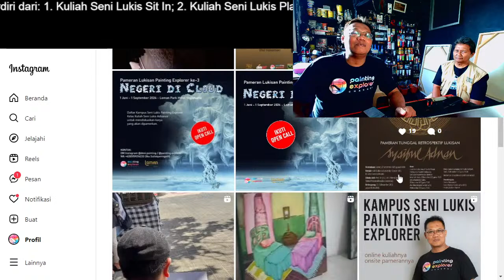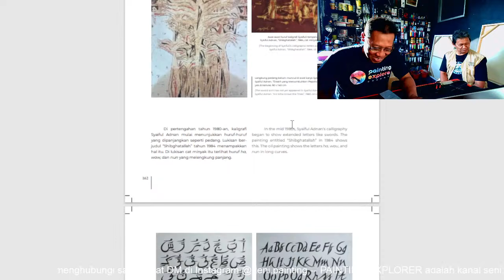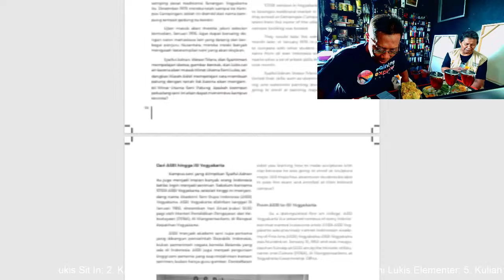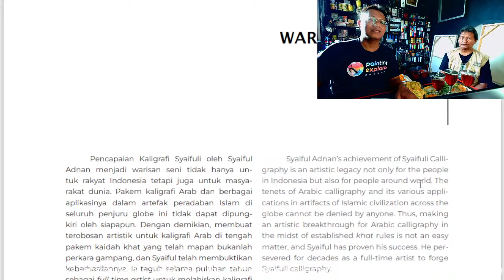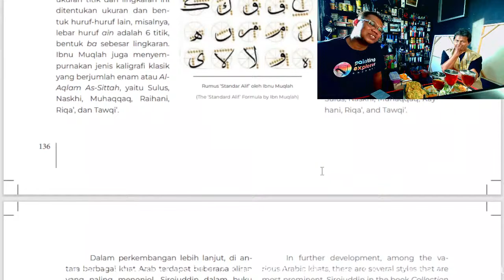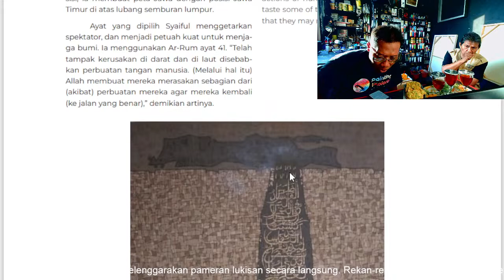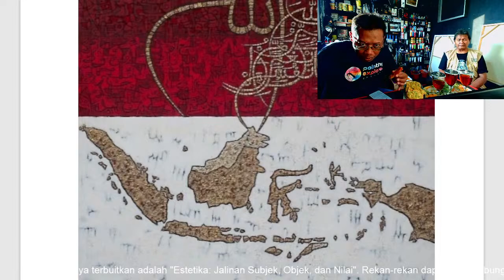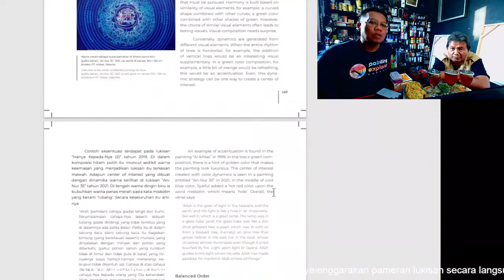KALIGRAFER KIDAL: Live Podcast Maestro Syaiful Adnan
Pelukis Kaligrafi Arab Syaiful Adnan ternyata kidal dalam menciptakan ribuan lukisannya.

Sebelas hari lagi ia akan menggelar Pameran Tunggal Lukisan Retrospektif dan meluncurkan buku biografi berjudul "Syaiful Adnan: The Legacy of Syaifuli Calligraphy" di  Jakarta Convention Center (JCC).

Mari kita ngobrol dalam Live Podcast bersama Sang Maestro di kanal YouTube Painting Explorer.

Live chat rekan-rekan ditunggu sore nanti, Senin 11 Desember 2023 pukul 16:00 WIB.

Rekan-rekan PAINTING EXPLORER, link berikut berisi:

- Jadwal kuliah.
- Dll.